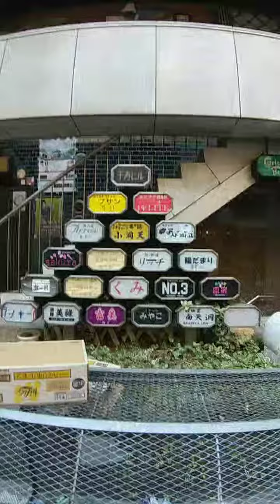大阪 トワイライトゾーン 相生橋